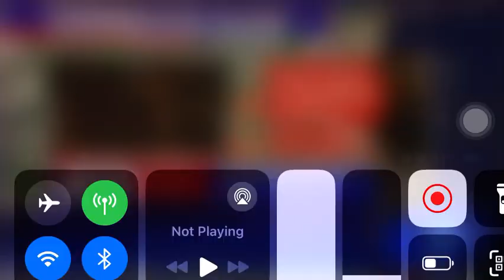16 de outubro de 2023